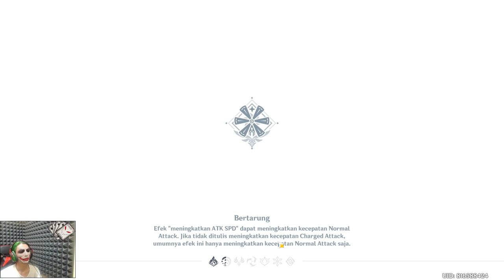Spiral Abyss 2.7 Floor 12 Full Star | 4 Star Char 4 Star Weapon | Genshin Impact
★ Deskripsi ★
Hallo Traveller divideo kali ini bang nyobain
New Spiral Abyss 2.7 Floor 12
Memakai Charakter Bintang 4 Dan Weapon Bintang 4
untuk buildnya cek diakhir video ya. Spiral Abyss 2.7
Floor 12 Full Star | 4 Star Char 4 Star
Weapon | Genshin Impact

🙌 Tags🙌
⌚️ Timestamp ⌚️
🎥00:00 Chamber 1
🎥03:01Chamber 2
🎥06:05Chamber 3
🎥09:11 Build

🎥 Video Recommendations For You🎥
🎼Genshin Highlights

🎀 Top Supporter 🎀
👑 RIZKX
👑 ARSH8723
👑 VELON MIOL
👑 HATSUNEMIKU

👉 Contoh Format :
👉 Nickname Youtube : Hepi Live
👉 Password : ayakacantik
👉 Lantai : 9-12 / Lantai 11-12 / 12

🤝Partnership🤝
🤠JASA JOKI GENSHIN IMPACT 🤠